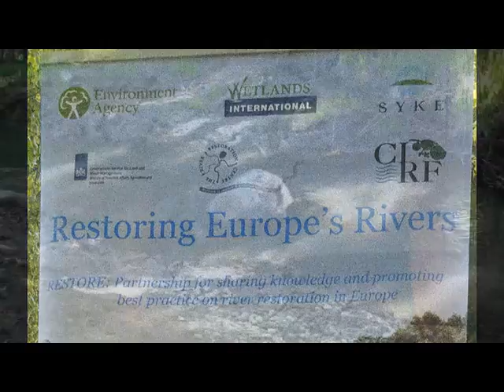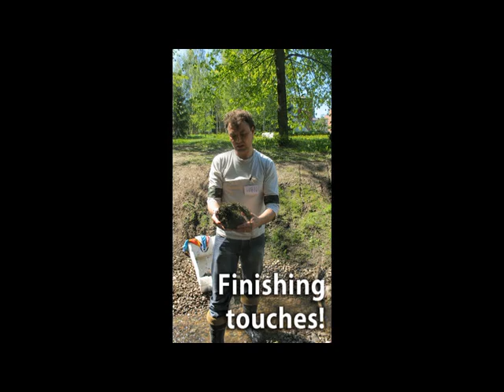Restoring an Urban Brook by Voluntary Work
This video presents the most common means for restoring a brook for vulnerable brown trout. Besides the improved fish habitats restored brooks also stabilize floods and stormwater peaks, maintain the urban biodiversity, and provide aestethic values and recreational spaces. Restoring brooks is fun and easy and can be carried out with ordinary garden tools.

The filmed restoration workshop took place at Longinoja brooke in Helsinki, Finland. The workshop was held and the video was made as part of the Life+ funded RESTORE partnership.